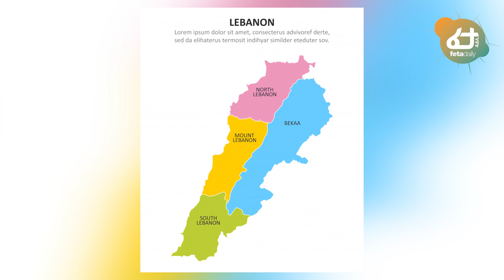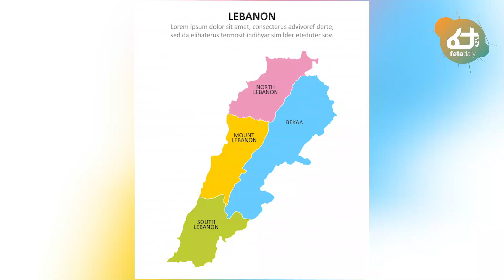ሰበር ዜና ሰልፍ ለማድረግ የሞከሩት አቶ ስዩም መስፍን በመቀሌ ያልጠበቁት ውርደት ገጠማቸው! | Feta Daily News Now!